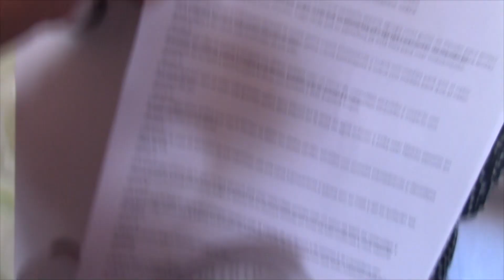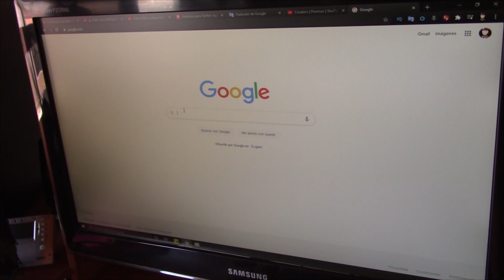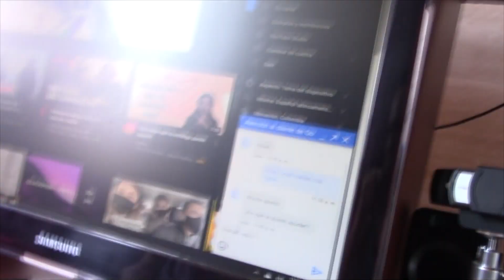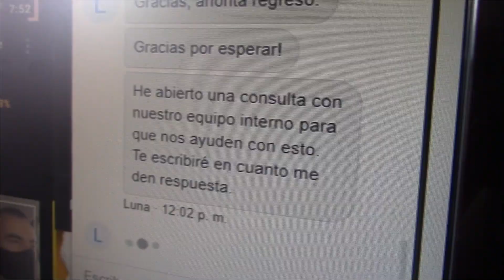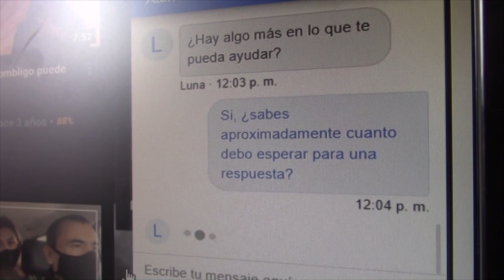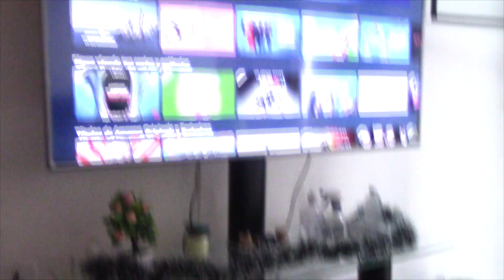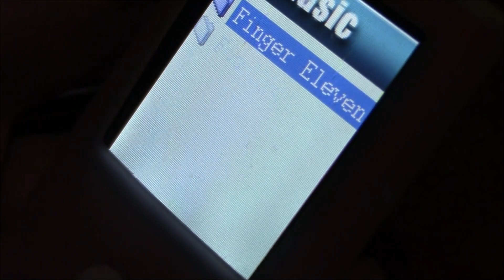VLOGMAS DIA 11 [2020] 🎅 Pedí mi placa de los 100k en YOUTUBE 🎄 MUNDOMILYX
Seguimos con nuestros Vlogmas hoy el día 11 acompáñame en este día y no te pierdas los demás videos del canal.

La hermosa intro y final del video fue creada por Diseños Violeta... este es su canal:

Si llegaste hasta aquí escribe en los comentarios: ❤️❤️